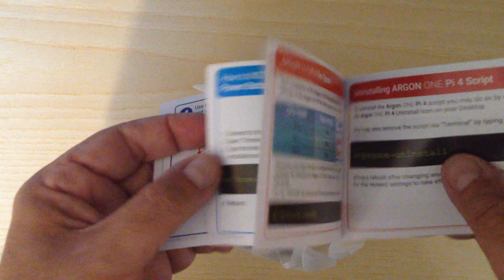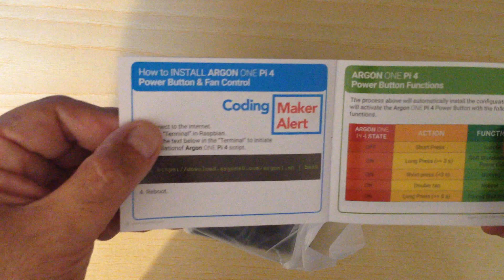Unboxing Argon ONE Pi4 - Il case perfetto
Riuscirete a comprarlo?

Riuscirete a comprarlo?